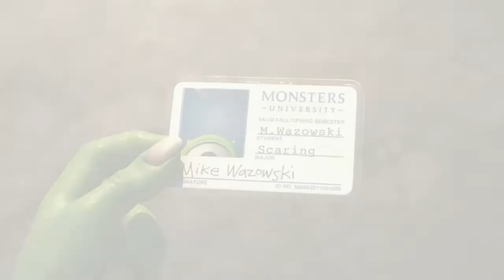Университет монстров (Monsters University, 2013) - Русский трейлер мультфильма HD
Трейлер к мультфильму Университет монстров (Monsters University, 2013)

Майк и Салли — самые опытные пугатели в Монстрополисе, но так было далеко не всегда. Когда они встретились впервые, эти монстры терпеть друг друга не могли. «Университет Монстров» — история о том, как наши старые знакомые прошли путь от взаимной неприязни к крепкой дружбе.